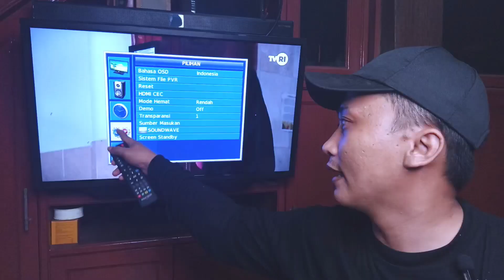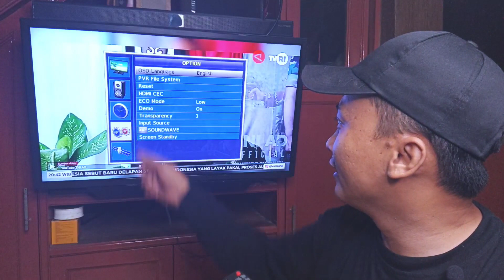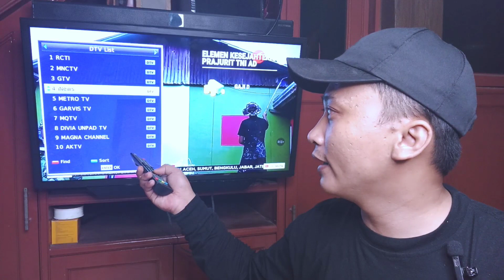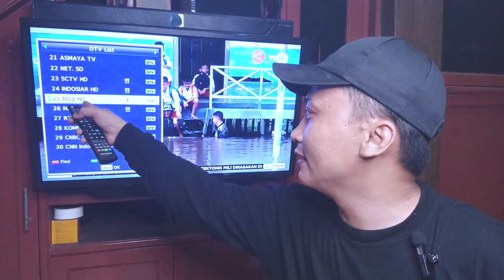Cara Program TV Digital Polytron 32 inch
Cara mencari siaran digital tv polytron